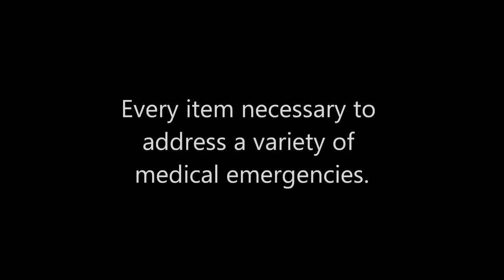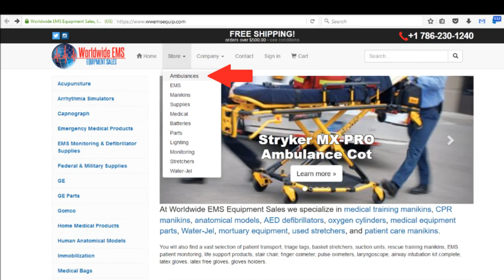Ambulance Supplies - WW EMS Equipment Sales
At Worldwide EMS Equipment Sales, we carry thousands of items. You could literally stock up a fully-supplies ambulance using just our site. Our inventory is that expansive!